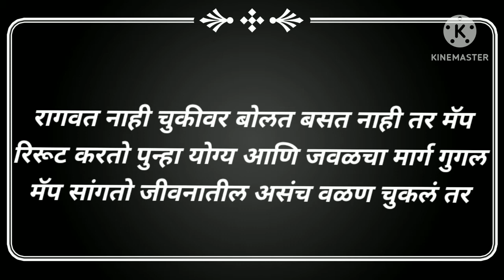Changle vichar marathi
change vichar marathi
change vichar marathi
change vichar marathi
change vichar

 change vichar marathi
change vichar marathi
change vichar marathi
change vichar
 marathi
vichar
 vichar

change vichar marathi
change vichar marathi
change vichar marathi
change vichar

 change vichar marathi
change vichar marathi
change vichar marathi
change vichar
 marathi
vichar
 vichar